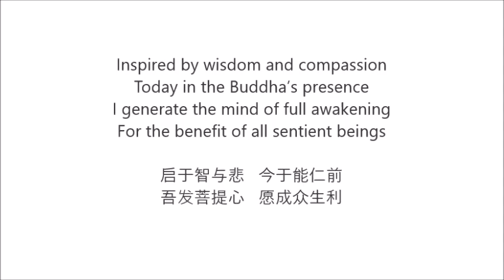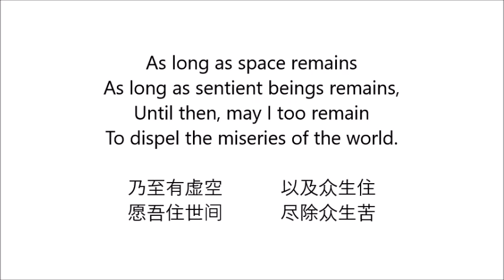25.07.2020 - Buddhism for Beginners - Session 16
Today's Topic:
观待 增上生 数
1. The fixed number of perfections based on high status
观待 引发 二利 数
2. The fixed number of perfections based on fulfilling the two aims
观待 引发 圆满 一切 利他 数
3. The fixed number of perfections based on perfecting the complete fulfilment of others’ aims
观待 能摄 一切大乘 数
4. The fixed number of perfections based on their subsuming the entire Mahayana

依一切种道 或 方便数
5. The fixed number of perfections in terms of the completeness of paths or method

观待 三学数
6. The fixed number of perfections based on the three types of training

Ven. Geshe Lobsang Yonten la graduated from Drepung Gomang Monastery and had received Lamrim teaching directly from His Holiness the 14th Dalai Lama.

He is now kindly teaching us basic Buddhism using The Great Treatise on the Stages of the Path to Enlightenment (Volume 2) (The Lamrim Chenmo) by Tsong-kha-pa.